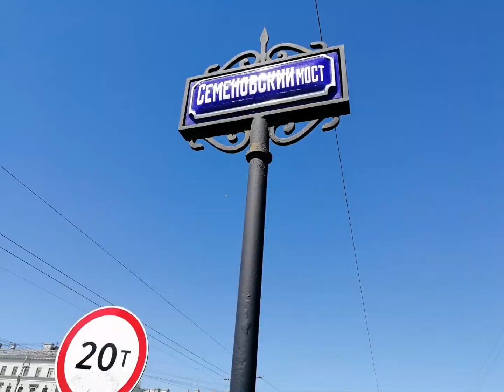Давно гуляли в Петербурге утром в выходной по набережной?!Go от мостаЛомоносова кСемёновскомуИЮНЬ'20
...сегодня день летнего солнцестояния, день стыка созвездий...
...сегодня Виктору Цою 58 лет... - не будем говорить "исполнилось бы"...
...не будем так говорить, потому что смерти нет...
А можем рано утром в субботу 21 июня пройтись по набережной Фонтанки Санкт- Петербурга, взять кофе "To Go" и включить в наушниках любимую музыку.
С новым днём! С новым кофе! И с выходными!
День летнего солнцестояния - это самый длинный день в году, когда Солнце достигает максимально высокой точки на небе, заглядывая даже в самые труднодоступные уголки. Наши предки говорили: «В этот день солнечный свет достигает дна самых глубоких колодцев, а июньские ночи воробьиного носа короче»
Замечательно и солнечного настроения, хорошей музыки, приятных встреч и комфортных прогулок. 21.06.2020г